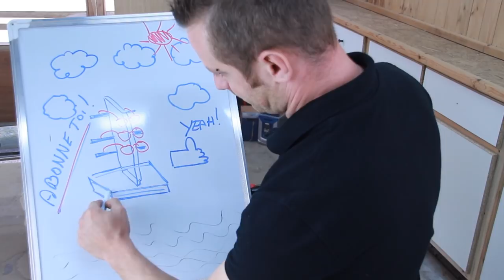YOUTUBER'S ULTIMATEDEFI "PROJET N°9"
Le "YOUTUBER'S ULTIMATEDEFI" reprend 12 youtubeurs qui on deux heures pour réaliser un objet décoratif!
Dans cette vidéo j'ai fabriqué un présentoir pour lunette en wengé.

Les machines portatives que j'utilise!

Visseuse: Désolé trop vieille lol

Les machines stationnaires que j'utilise!

N'oubliez de dire bonjour de ma part.

Mon matos pour la vidéo!

Music

 Every Morning par Dj Quads est soumis à une licence Creative Commons.